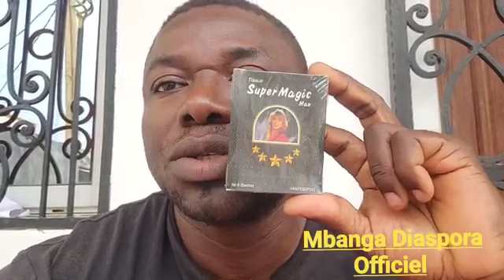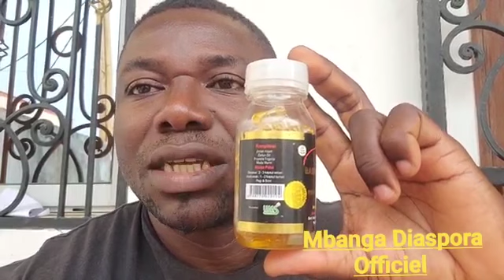paul biya dit combattre la corruption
pour vos produits